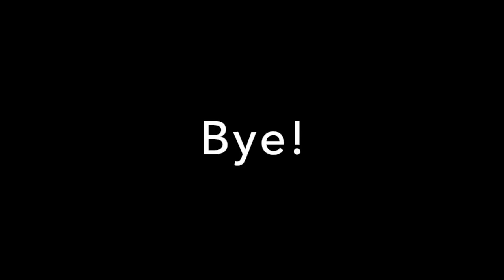Inglés Británico y Americano – Diferencias de Vocabulario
Todos los artículos de la serie sobre el inglés británico y americano están

En este video hablamos de las diferencias en vocabulario entre el inglés británico y el americano. Así que hablamos de unas palabras comunes que son diferentes en Estados Unidos y Reino Unido.

Jane es de Leeds en el norte de Inglaterra y hemos hecho dos videos más juntos.